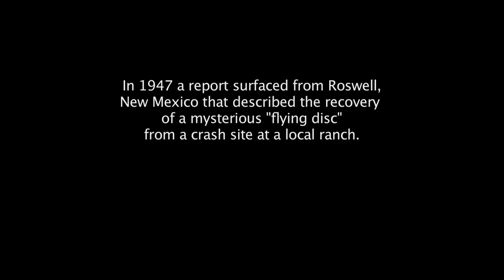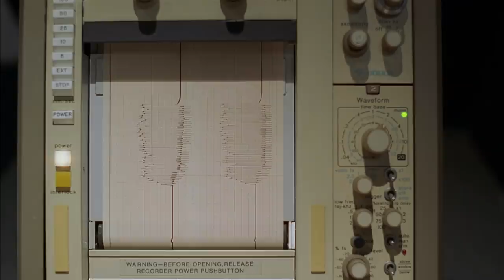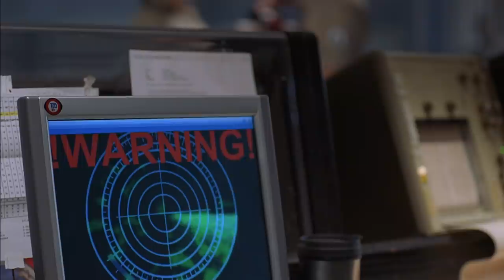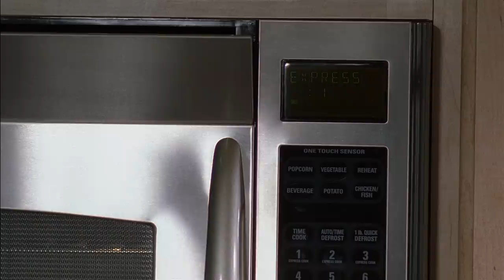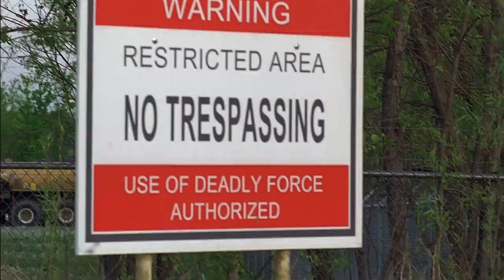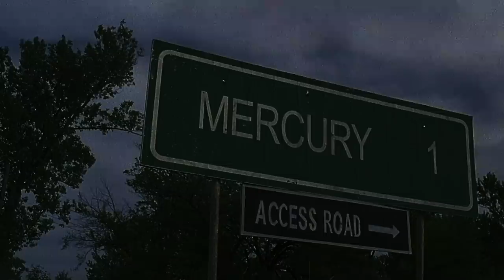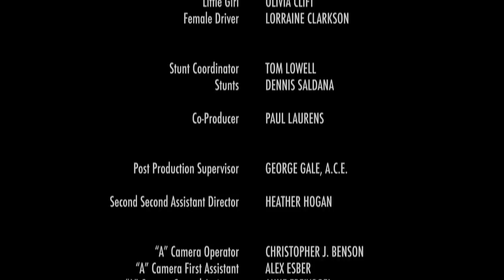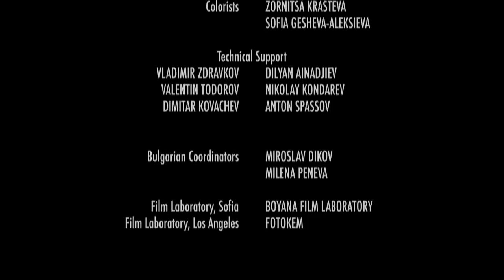Showdown at Area 51 | Full Movie | Action Sci-Fi | Alien Vs Alien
Showdown at Area 51 - When two aliens fighting against each other in their spacecrafts crash on Earth at Area 51, a military group goes to the location but they are killed. The former military Jake Townsend seeks news from his brother in the base where he serves, and stumbles into the alien Jude. He is wounded and explains that he needs to find a weapon before the other alien, Kronnan, activates it to destroy Earth. They team up with Jake's former girlfriend Monica Gray to search for the weapon while they are hunted down by Kronnan and a paramilitary team. But when Jake meets Kronnan, he says that Jude is the one who intends to activate the destructive weapon. Who is telling the truth?
2007.  Stars: Jason London, Gigi Edgley, Christa Campbell, Coby Bell